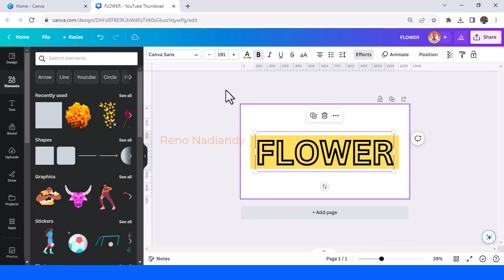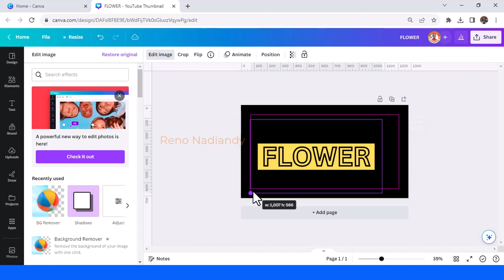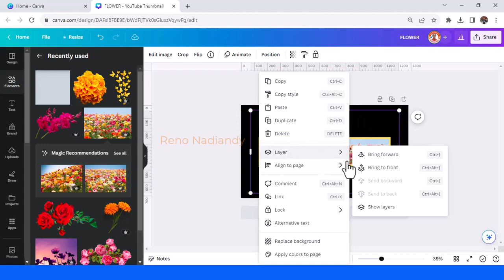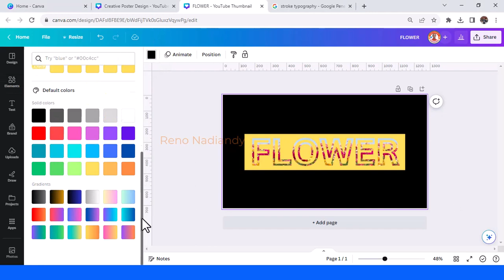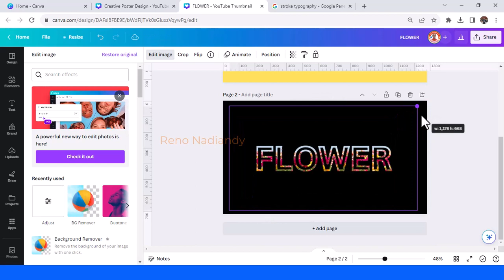Typography Tutorial Fill Stroke outline with Flower Canva Text Effect Tutorial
In this Canva tutorial video you will learn how to fill text outline or stroke with flower (and also another photo).

Welcome to Canva Art Design with Reno Nadiandy.
This is a step by step tutorial of Typography in Canva. This is a simple logic to hack the feature that doesn't ready yet in Canva: create custom frame.

This trick can help ypu to create outstanding tittle, Youtube thumbnail, Instagram post, banner, poster etc

so let's start watching and practicing this Canva design trick